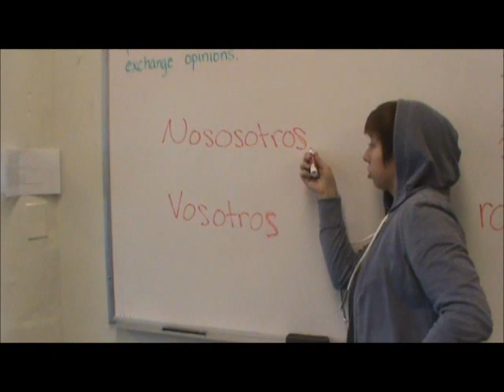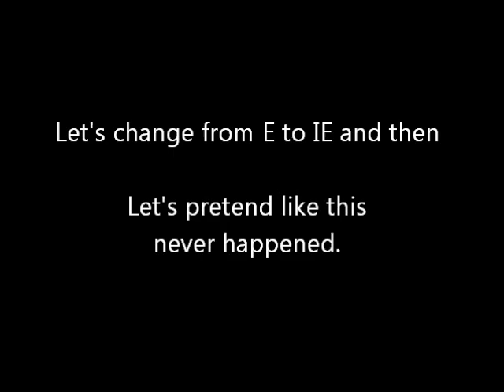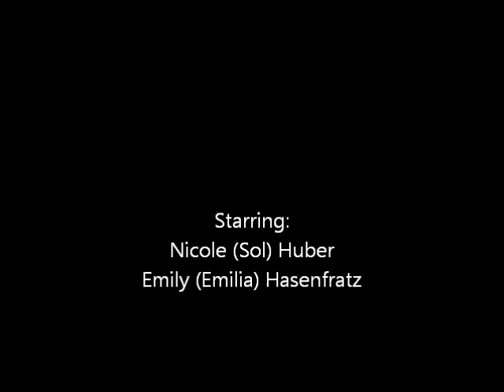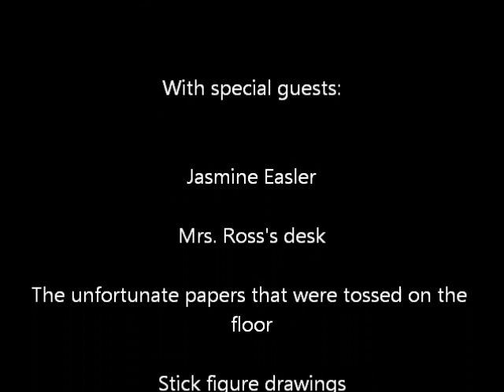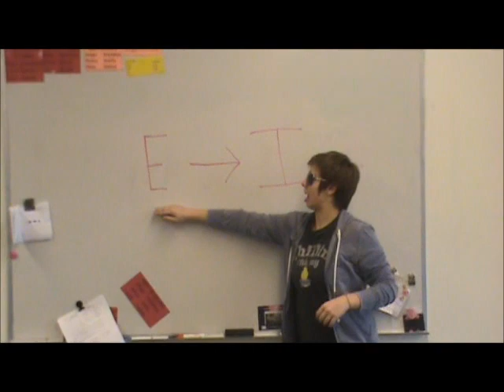Spanish Project! It's conjugation.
2011 Spanish 2 video project.
The original song is It's Complicated by A Day to Remember. We changed the lyrics so it would fit with out project. Not too bad if I do say so myself XD